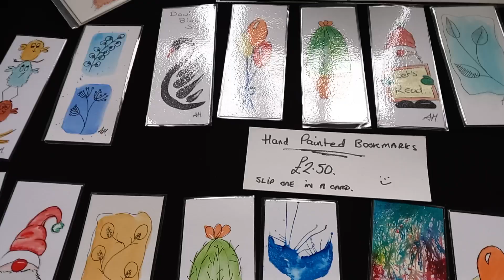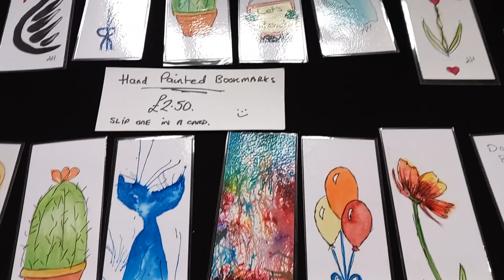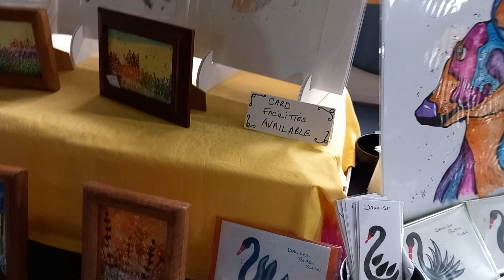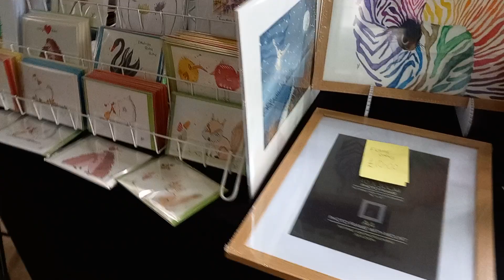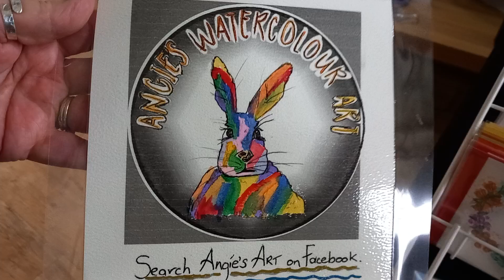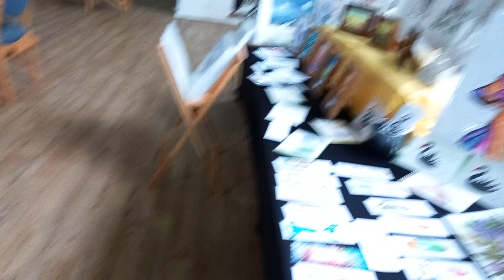Angie has a incredible arty stall in the Community Strand Centre !!